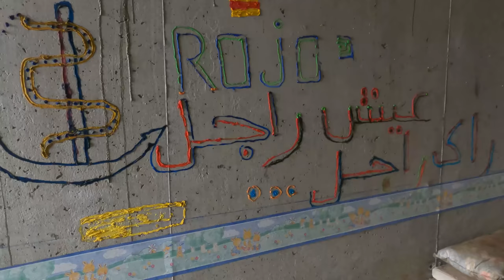SIRENA REAL CAPTADA!!! ELLA LE REGALO UNA SORPRESA MUY ESPECIAL A UNA NIÑA!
SIRENA REAL CAPTADA!!!Pescador LEVANTO La RED!!nO imaginan La SORPRESA QUE SE LLEVO!

sirena sirenas duende AVENTURA CAZATEROSOS AVENTURERO 100X100 TE UNES EN LA AVENTURA?